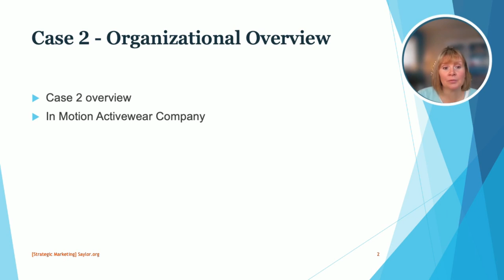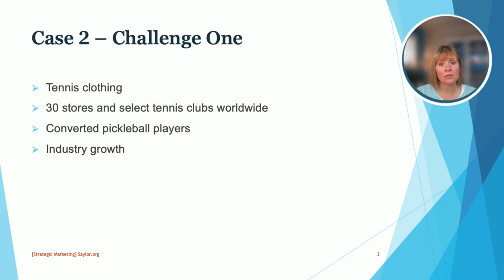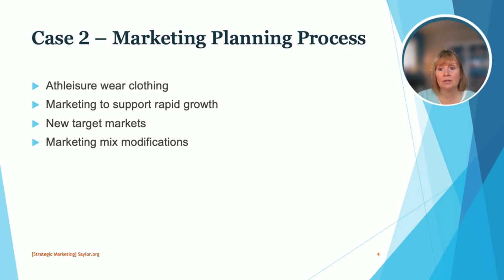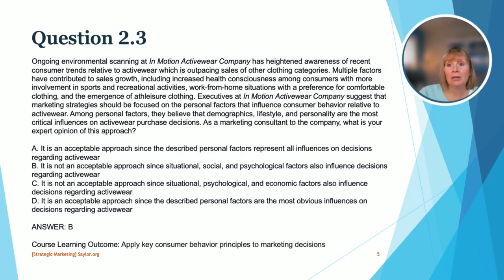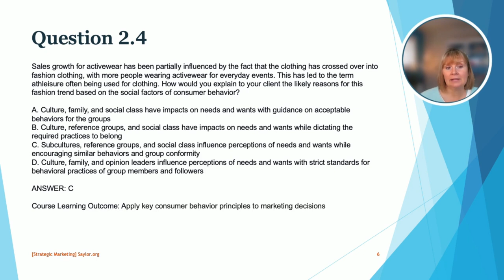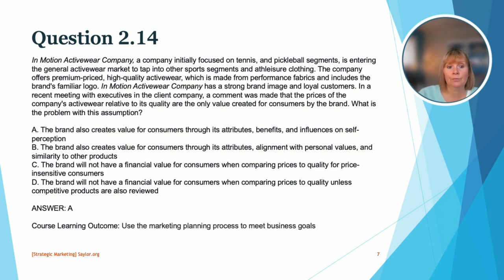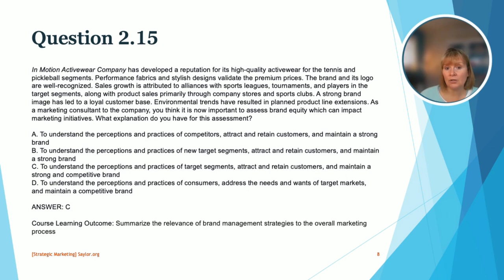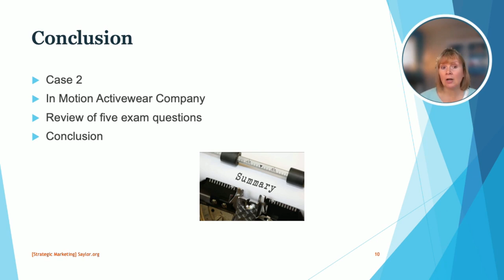Strategic Marketing Review: Certificate Exam Case 2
This video is part of Saylor Academy's Free Strategic Marketing course.